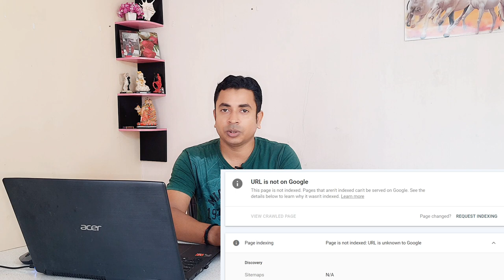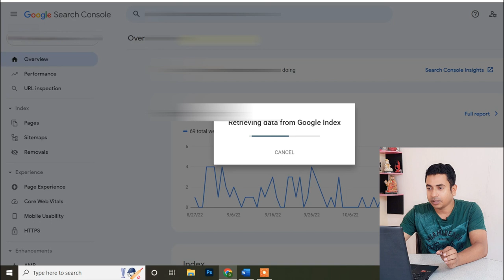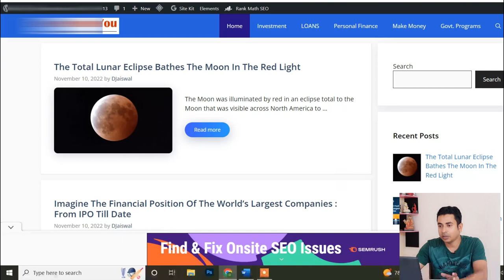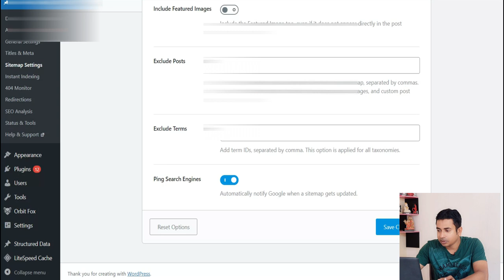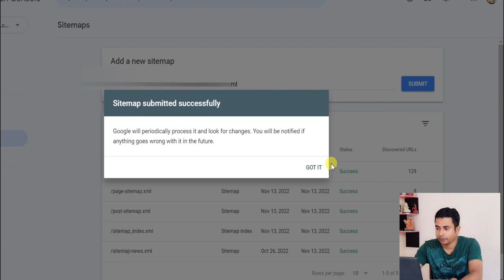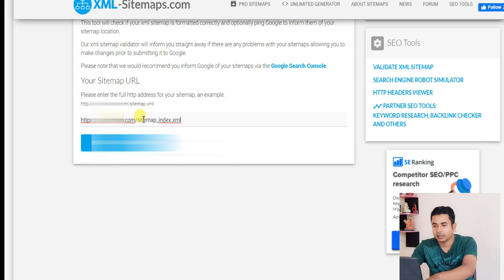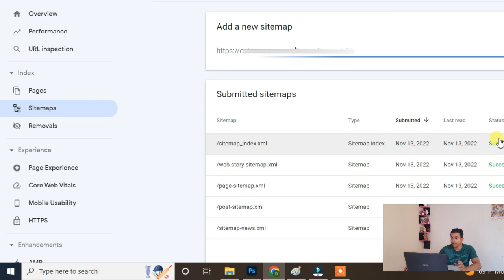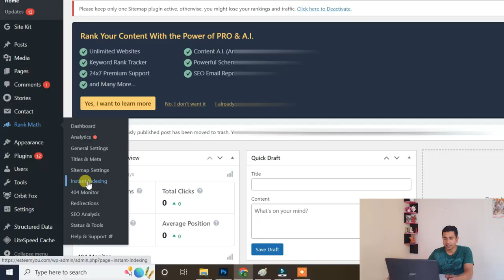Sitemap Couldn't Fetch Google Search Console | Post Not Indexing on Google : How to Fix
हैलो दोस्तो अगर आप Web Stories में USA को Target करना चाहते हैं वह आप Hostinger से Hosting खरीद सकते है जिसमे आपको free .com domain के साथ सस्ता Web Hosting Plan भी मिलेगा

नमस्कार दोस्तों
मैं आप सभी का Techno 4 India Youtube Channel में स्वागत करता हूँ ।

About this video :
इस Video में, मैं आप लोगों को Google Web Stories Tutorial Part 1 | Trending Topics For Web Stories के बारे में बता चुका हूँ। अगर Video अच्छा लगे तो Video को Like करे और इसी तरह के Videos आगे भी देखने के लिए मेरे Channel को Subscribe करे और Bell Icon को दबाए ताकि मेरे सभी नए Videos के Notification आपको मिल सके।

Youtubers के लिए Best Product जो में Use करता हूँ । सस्ता और Quality में सबसे अच्छा ।
Best Mobile for Youtubers Samsung Galaxy F62
Boya BYM1
Boya BY-M1 Pro
Osaka OS 550 Tripod
SHOMEX Green Screen
Wacom Pen Tablet
Zigzag Corner Wall Shelves

एक Successful YouTuber बनना है तो आपके लिए complete tutorials बना हुआ है –

Techno 4 India Youtube Channel